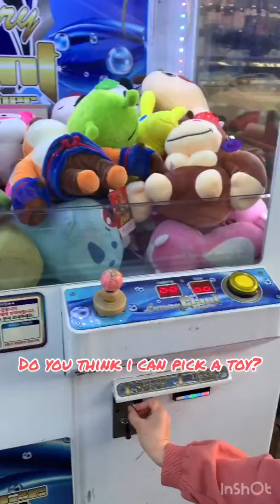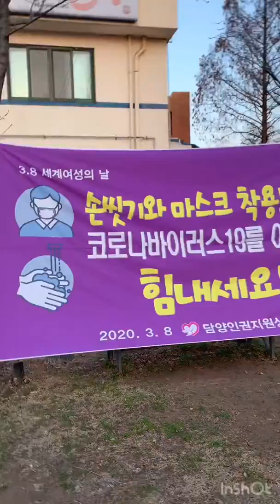Staying at home is so boring!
Let’s go outside and refresh our minds!nakakasuffocate sa loob ng bahay Music: Solitude
Musician: Rook1e